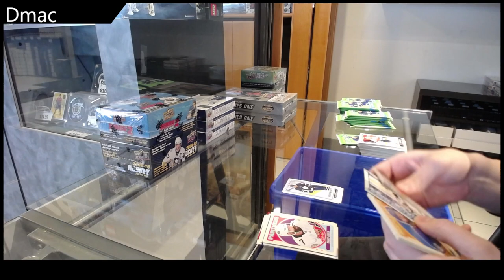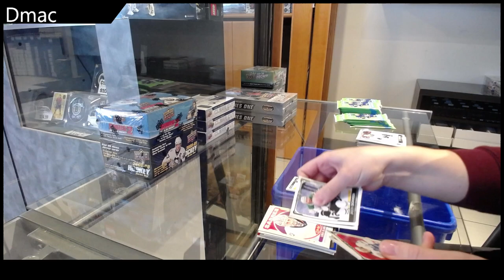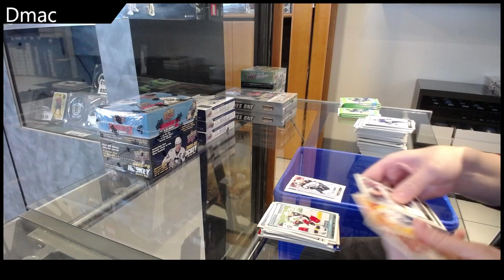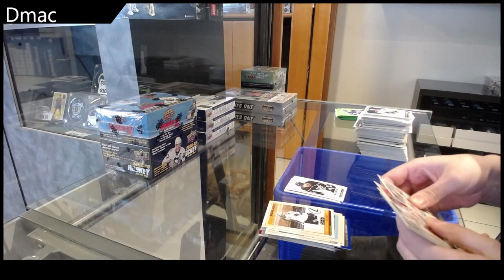2021-22 Upper Deck O-Pee-Chee Hockey Retail Box Break - Dmac's